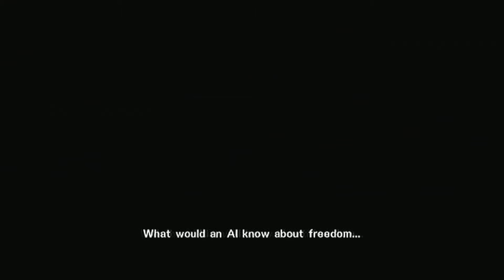Metal Gear Rising Demo&Review: End~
Alright so the final part of this first run through the demo and my review is simply..

The game is pretty alright for anyone who is a action and a Metal Gear fan, The action is quick and fun and mostly what I expected. Right away I wasn't able to do some of the things I would of expected like lock-on or anything but I guess I might of just missed something. Another thing is the parry control that you might of notice I had a hard time trying to do.

I think the instructions could be a little bit better but that's nothing that someone can't get good at in time. Other than that, it's awesome Raiden action like we've always wanted, personally I hope they show a cutscene instead of just reading to us what actually happened to Raiden cause it just makes me wonder why exactly it happened to him or why he was even out doing stuff after he's gotten so beat up after Metal Gear Solid 4.   Control works well but like I said instructions are lacking, the action is good and fun and getting to the Blade Mode might take people some time but that's to be expected. Graphics are great but I don't ever really have problems with graphics with most games.

I hope you all enjoyed the demo and watching me die repeatedly over and over again. I might do another run through as the game comes closer to releasing in the USA. :D